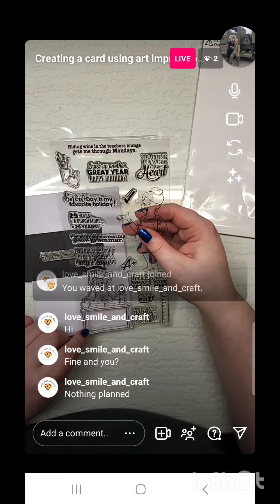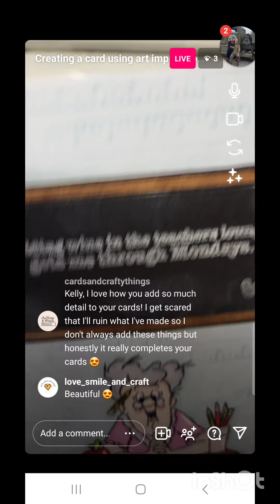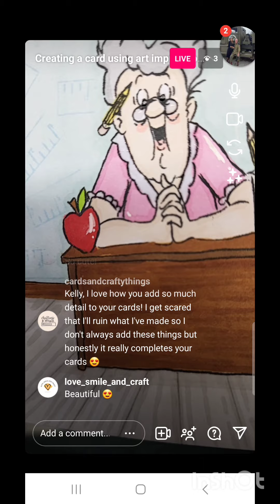National teachers day and World laughter day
Facebook group for uk card makers
Whatsapp business shop (uk shoppers) WANT TO BUY THIS CARD
Supplies
•STAMPING PLATFORM
ssspo=A8lriPbnSZC&sssrc=4429486&ssuid=_1iJc35HRDi&var=&widget_ver=artemis&media=COPY
•6X4 CARD BASE
•TEACHERS RULE-ART IMPRESSIONS
•RECTANGLE DIE -8X4CM)
•PROMARKERS
RAW SINNEA-0646
COOL GREY 1-CG1
ICE GREY 3-IG3
COOL REY 2-CG2
SUNKISSED PINK-O228
PASTEL PINK-R738
DEEP MOCHA-O423
PALE PINK-R519
TEA GEEN-G619
BRIGHT GREEN-G267
TAN-O528
TULIP YELLOW-Y337
ROSE PINK-M272
WHEAT-Y229
HAZELNUT-O534
COFFEE -O523
RED-R666
•PERSONALISED STAMP